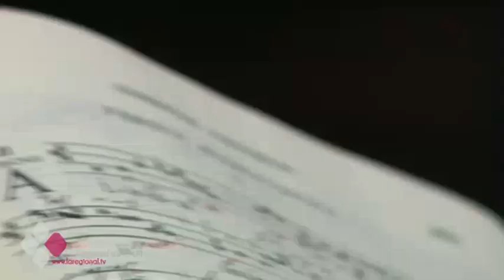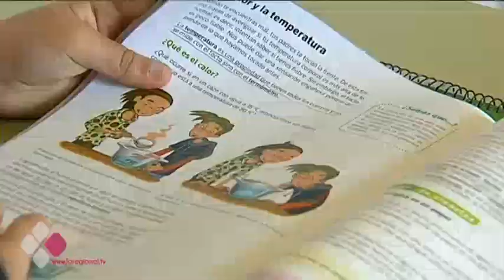UNOS DE LOS MEJORES ESCOLANES DEL MUNDO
Hoy viajamos hasta Madrid, hasta la sierra de Guadarrama. Un equipo de esta casa ha compartido un día con los niños que estudian en 'la escolanía del Valle de los Caídos". Un colegio donde además de estudios académicos se potencia el talento musical. Los alumnos se convierten en escolanes, miembros de unos de las formaciones corales más importantes del mundo.Más programas disponibles